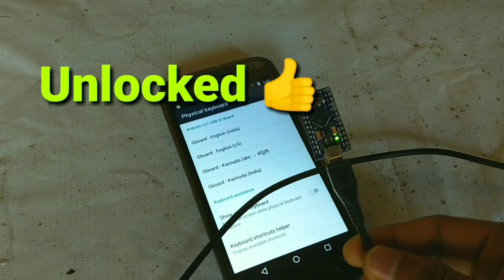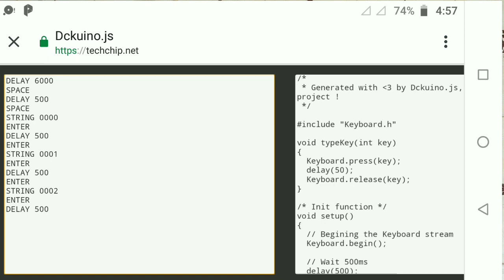Unlock any android in Seconds in Kannada || ಇದರಿಂದ ನೀವು ಯಾವುದೇ ಸ್ಮಾರ್ಟ್ಫೋನ್ ಅನ್ ಲೋಕ್ ಮಾಡಬಹುದು..!!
hi guys in this video i will explain how to unlock any locked android phone using bruteforce method by using arduino pro micro in kannada language